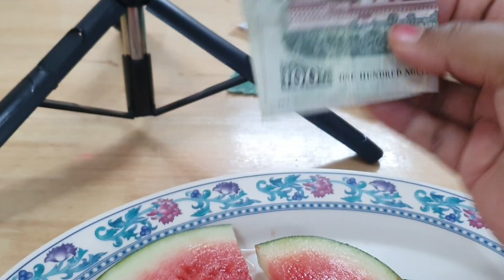2nd challenge#Mother vs daughter#watermelon#true fun#vlog#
2nd challenge mother vs daughter#fun#watermelon#vlog#@sangaychoden2014